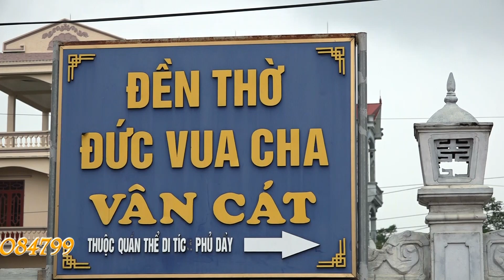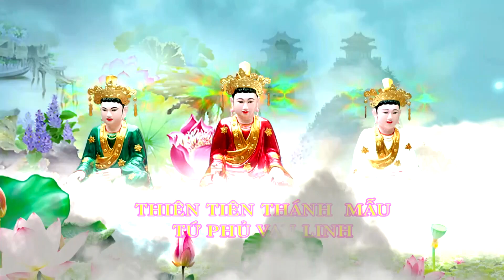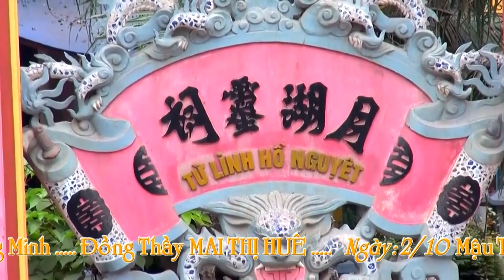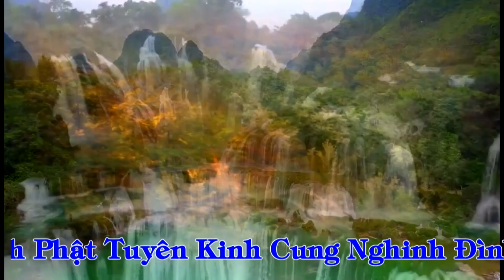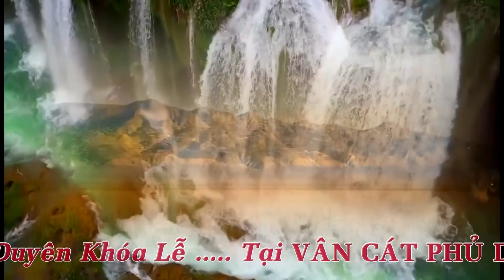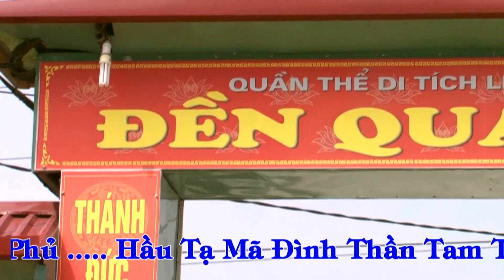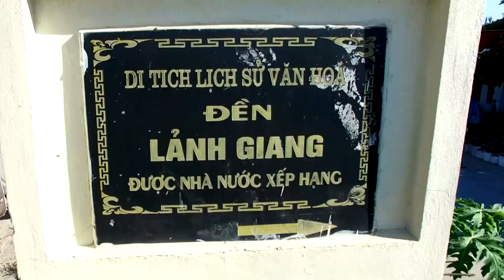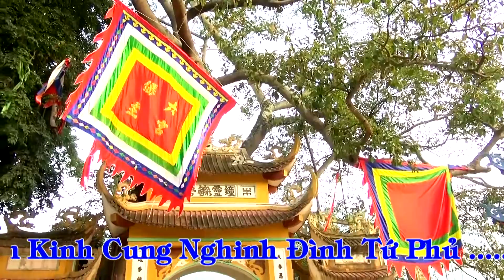Đồng Thầy: Mai Thị Huê Hầu Tạ Mã Đình Thần Tại Vân Cát 2/10 Mậu Tuất 2018